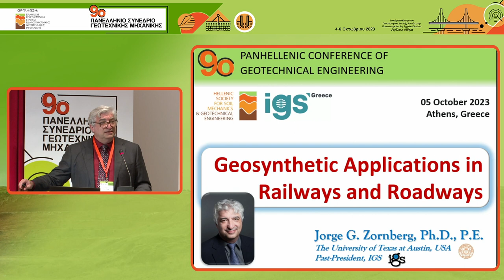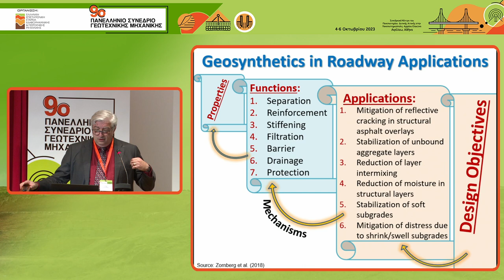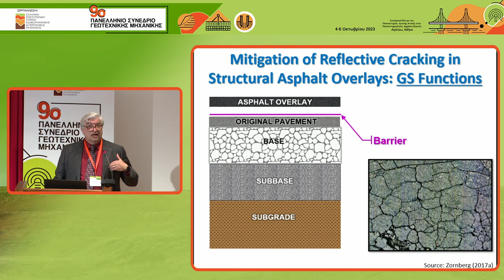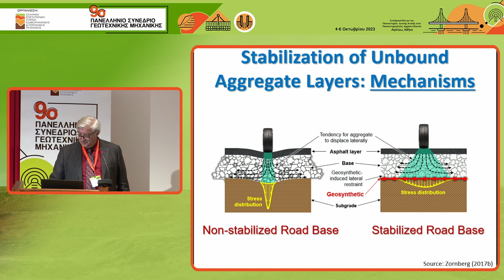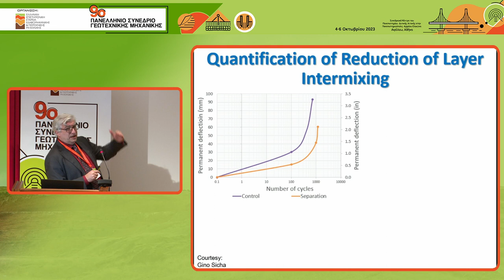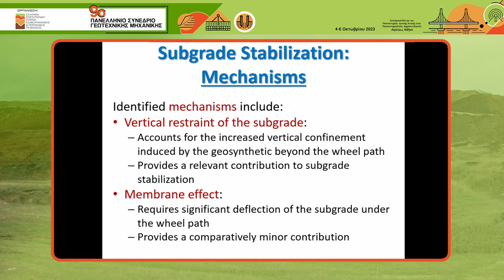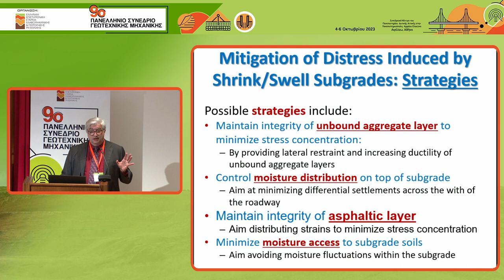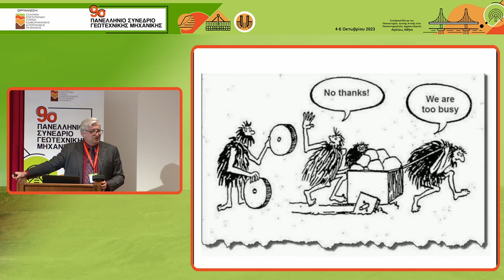Invited Lecture by Prof. J. G. Zornberg on Geosynthetic Applications in Railways and Roadways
An invited lecture, delivered at the 9th National Hellenic Conference on Geotechnical Engineering on the 5th of October 2023 with the cooperation of IGS Greece.